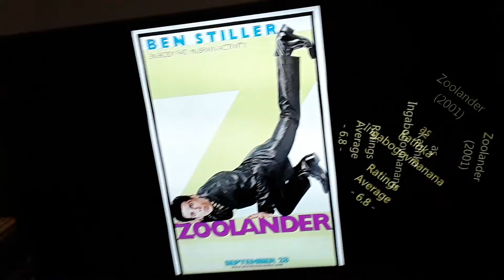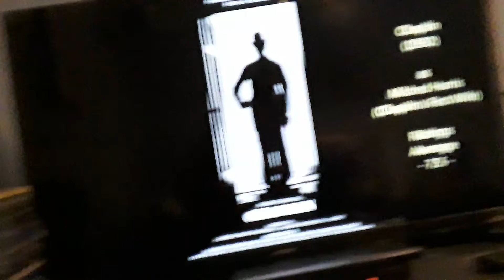MILLA JOVOVICH top 6 flim and ratings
HERE MILLA JOVOVICH IS BEST FLIMS TOP 6 AND RATINGS AND MY OPINION